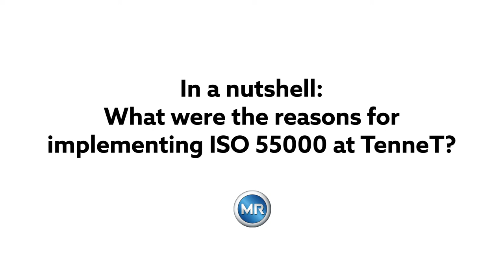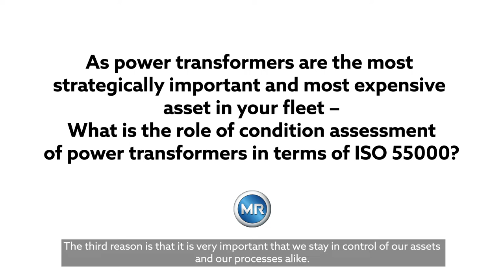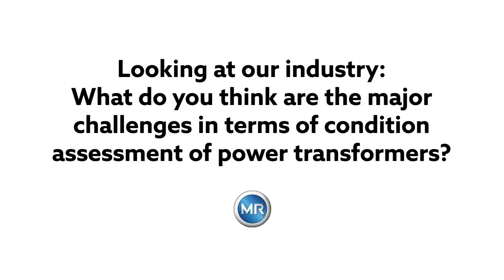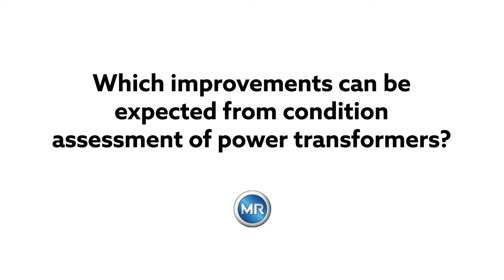Interview Mr. Bootsma from TenneT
Within an ecxklusiv interview Mr. Bootsma describes both hallenges and solution for condition assessment of power transformer.